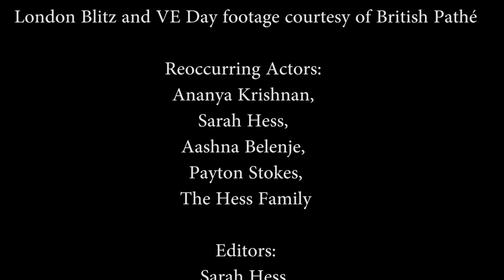p1t4 The World is a Beautiful Place